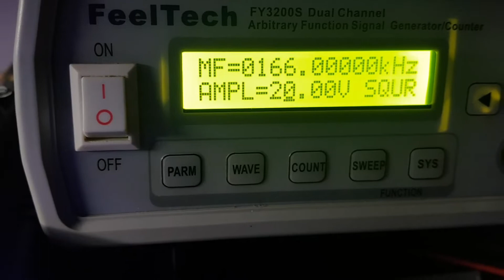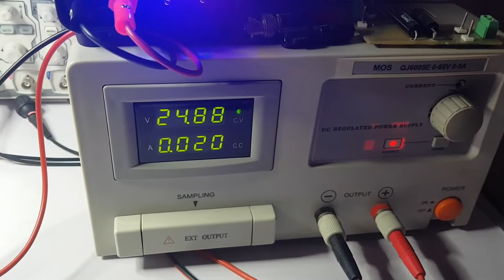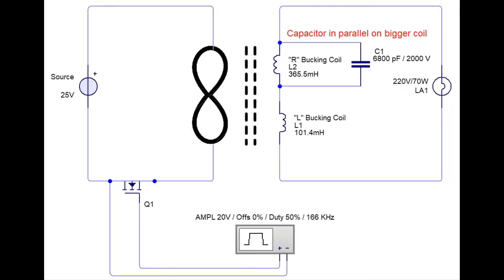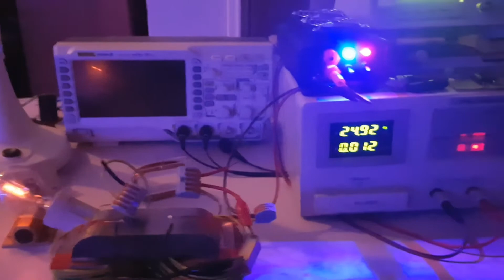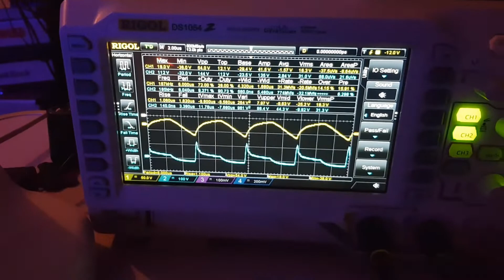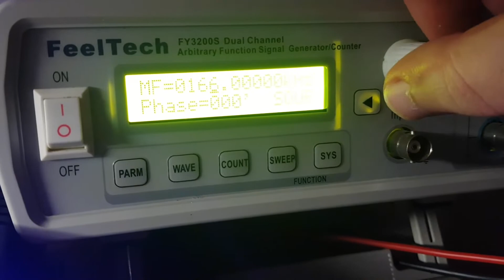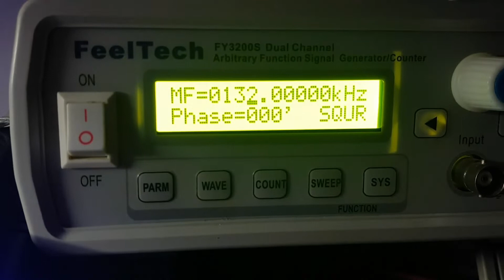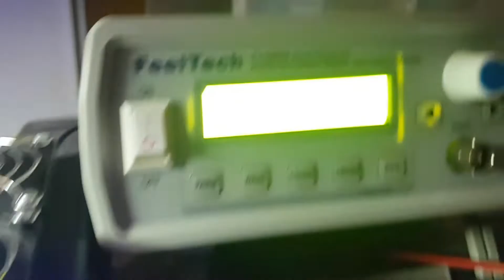Romanian ZPM - Separated Input and Output Coils & 220V Light Bulb